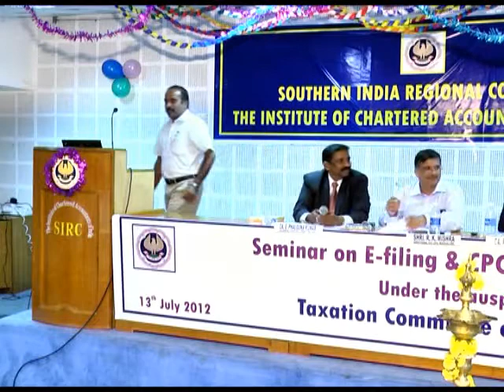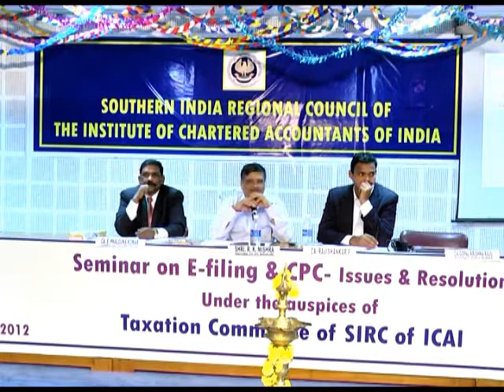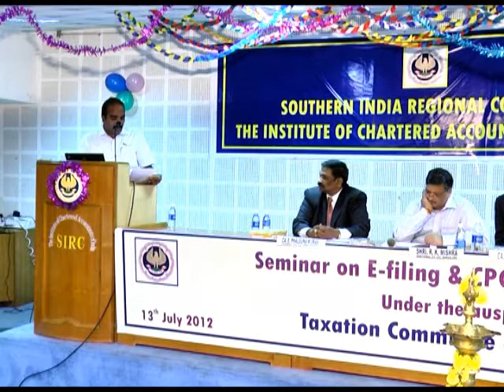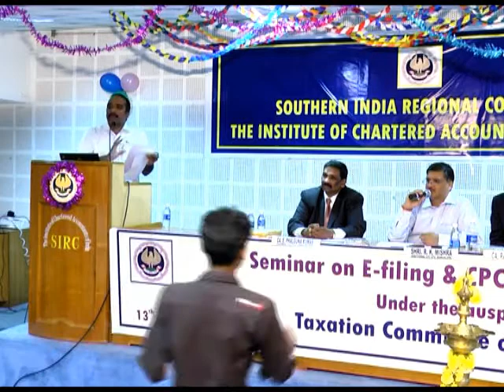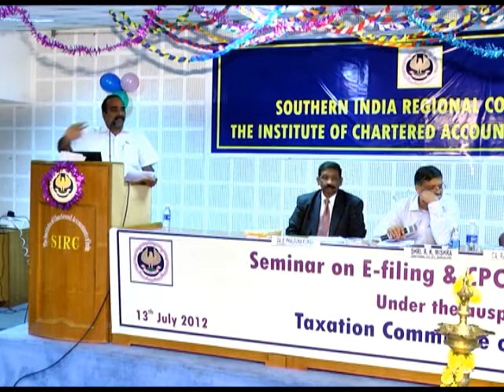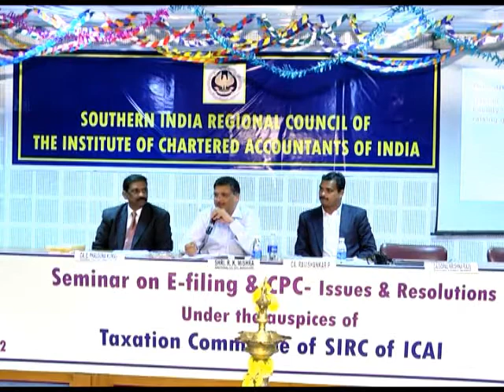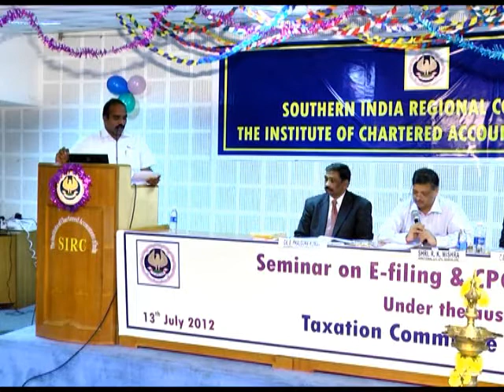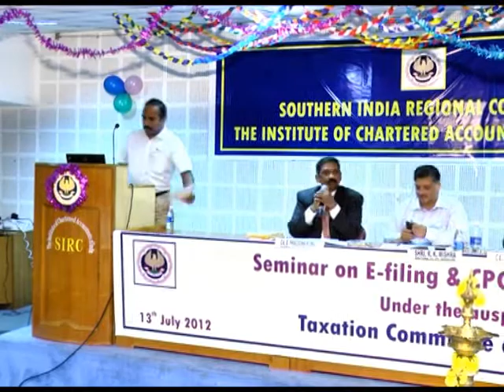SIRC - e-filing Seminar - 13th July 2012 - Part-06